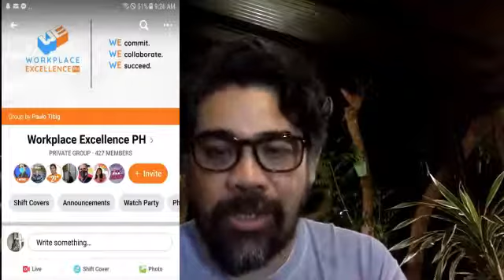5 WINNING BUSINESS OPTIONS FT. DOC GIGI SUNGA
Explore new business opportunities during this time with these 5 options!